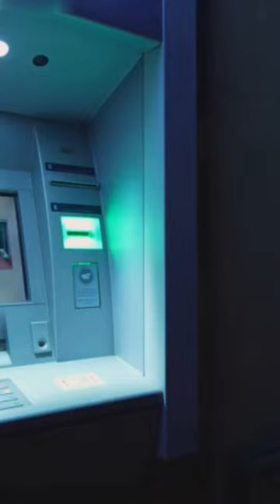Sounds in ATM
In this eye-opening video, we dive deep into the world of ATM sounds to debunk a common myth that has puzzled many. Join us as we uncover the truth behind the reassuring sound of cash delivery.

Have you ever questioned why ATMs make the specific noises they do? We have the answers! Our expert analysis and research will shed light on this intriguing phenomenon that has captivated our curiosity for years.

From the satisfying click when you insert your card to the familiar whirr of the cash dispenser, we'll uncover the secrets behind these seemingly random sounds. Prepare to be surprised as we debunk the myths surrounding ATM sounds and reveal their real purpose.

But that's not all! We'll also discuss the psychology behind these auditory cues and how they impact our perception of security and trust when using ATMs. Understanding these hidden aspects will give you a whole new perspective on the world of cash delivery.

If you're ready to uncover the truth and gain a deeper understanding of the technology we interact with every day, this video is a must-watch. Join us in demystifying the world of ATM sounds and share this fascinating video with your friends and family.